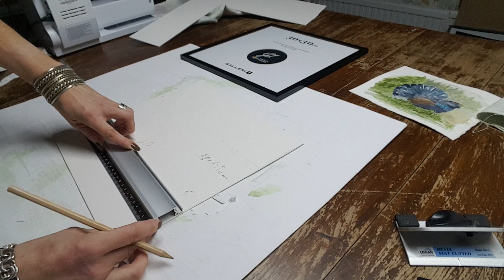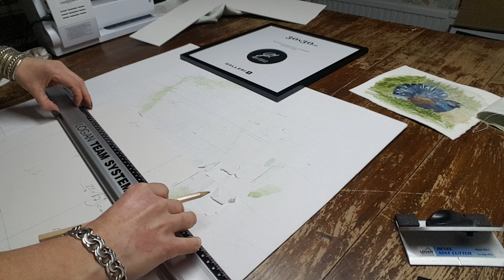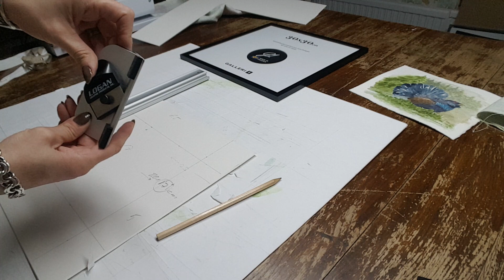How to frame a watercolor painting and cut a a passepartout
I will show you how I frame my watercolor paintings before an art exhibition. The painting is about 20 cm. I need to decide how I want it to fit in my passepartout (PP). Usually you cut PP with a slightly wider edge below for the eye to perceive the image centered. It can otherwise look like it is placed further down the center, it is an common illusion. I use a Logan team system cutter.

and my online shop with my interior designs from watercolors  at konstochram.se